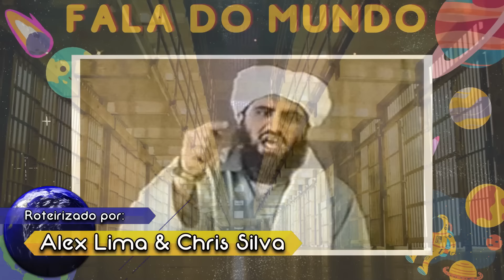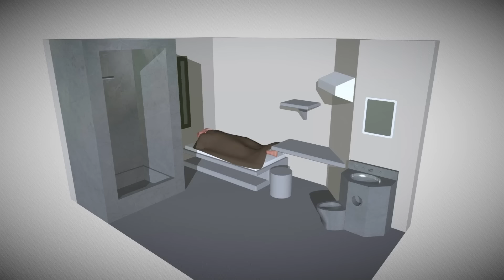AS PRISÕES MAIS DESUMANAS DO MUNDO!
Introdução: 00:00
Prisão ADX Florence Supermax: 01:24
Prisão Prisão de Gitarama: 4:36
Prisão Pena Ciudad Barrios: 11:06
Os sistemas prisionais surgiram assim que a humanidade começou a se reunir em sociedades. Dentro delas, sempre houve a necessidade de se isolar certos indivíduos que, por algum motivo, eram deslocados do convívio social saudável.
 No mundo moderno, o sistema prisional tem a função, pelo menos na teoria, de readaptar uma pessoa para que seja possível reinseri-la na estrutura coletiva.
Porém, não é bem isso que encontramos em certas penitenciárias espalhadas pelo globo.
 Pensando nisso eu decidi separar aqui pra vocês 3 prisões super perigosas espalhadas ao redor do nosso planeta!

Esse recado é para você que quer nos ajudar mas não sabe como... Criamos essa chave pix para você nos ajudar com qualquer valor que será convertido para melhoria do canal e produção de mais conteúdos... Chave pix